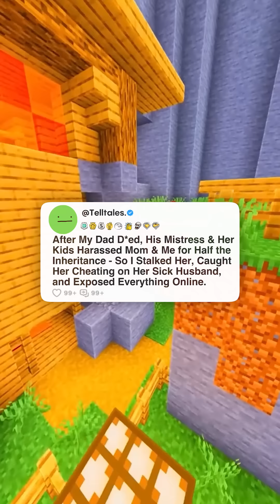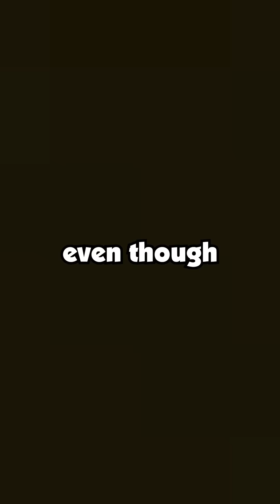After My Dad D*ed, His Mistress & Her Kids Harassed Mom & Me for Half the Inheritance...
After My Dad D*ed, His Mistress & Her Kids Harassed Mom & Me for Half the Inheritance - So I Stalked Her, Caught Her Cheating on Her Sick Husband, and Exposed Everything Online.